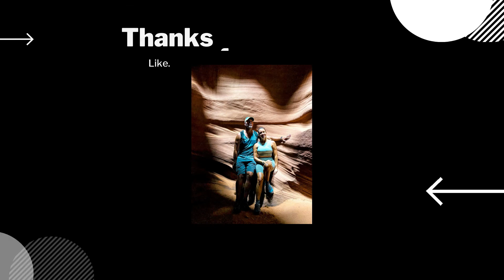MYRTLE BEACH, South Carolina GIRLS WEEKEND!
No Guys Allowed on this trip as we visit Myrtle Beach, South Carolina. Come along as I take you THERE AND BECK across the country. We hit up some of my favorite places along the Grand Strand!

Follow us There and Beck!

00:00 Intro
00:19 Airport Running
00:40 We have Arrived
00:50 Hammock Shops
01:09 Bistro 217
01:24 Marsh Walk
01:37 Surfside Beach
01:54 Marina Inn
02:34 Outro